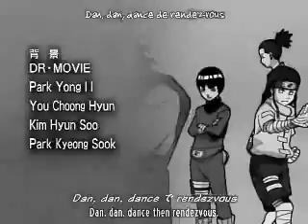Naruto AMV(Superstar-Saliva)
This is my first of 3 videos that go to this exact style. I hope you enjoy I used Sony Vegas Pro to make this.

Song:Superstar
Band: Saliva